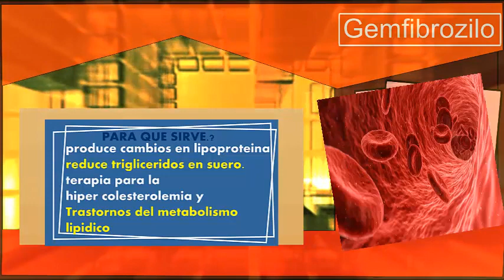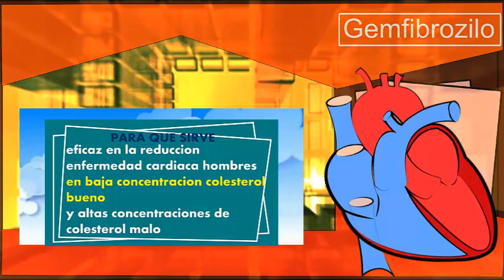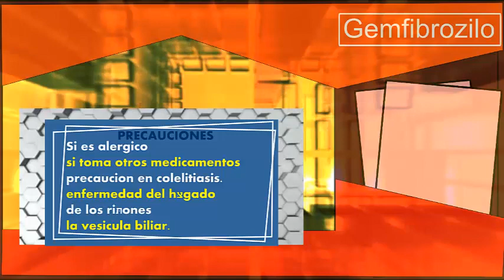GEMFIBROZILO colesterol trigliceridos para que sirve lipidos grasas en sangre